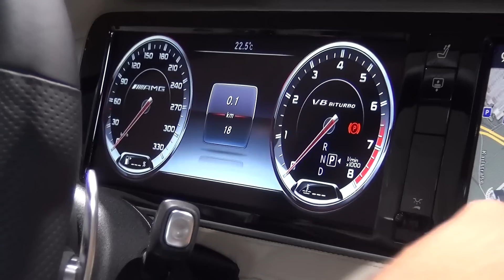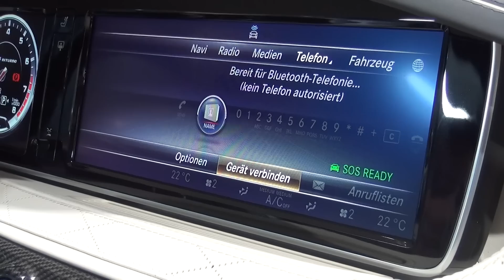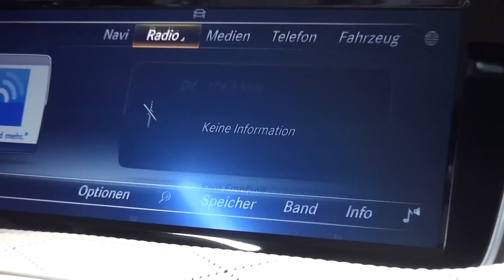Nuovo Infotainment MercedesBenz CLASSE S | IAA Francoforte 2015 HDmotori.it